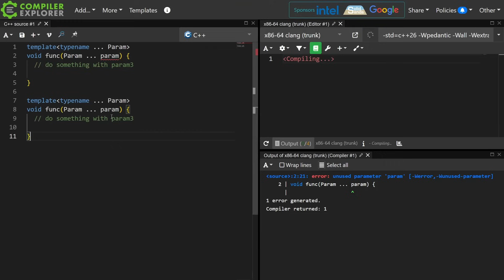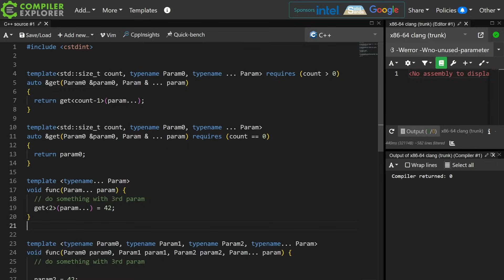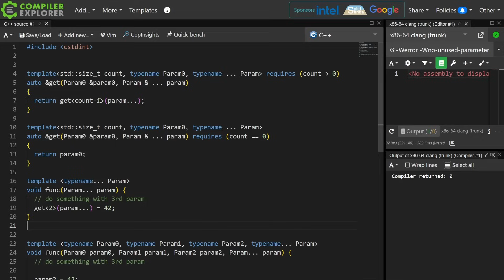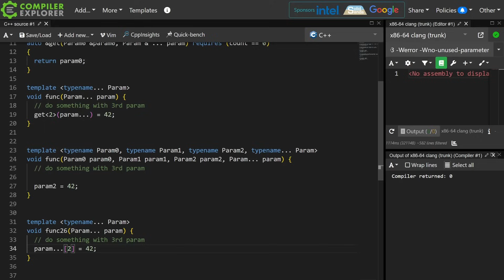C++ Weekly - Ep 429 - C++26's Parameter Pack Indexing